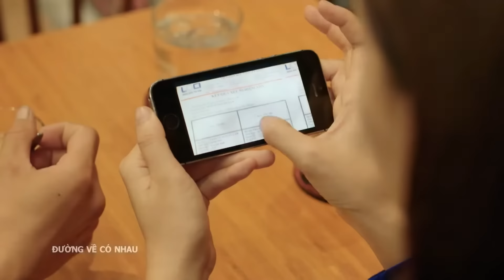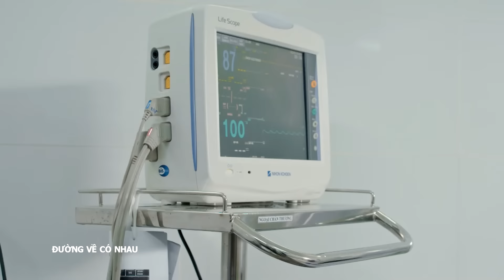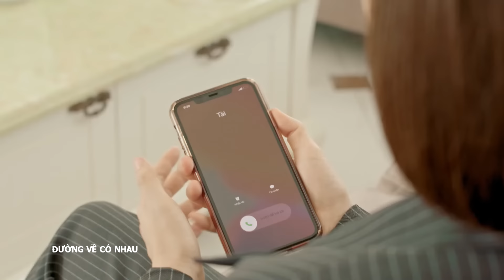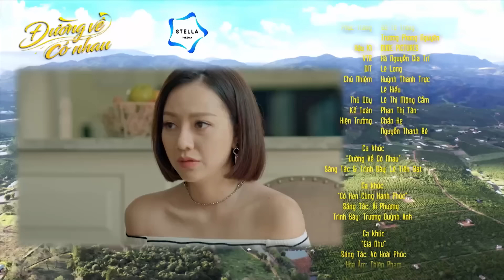[Phim Việt Nam] ĐƯỜNG VỀ CÓ NHAU | Tập 33 | Hạnh Phúc Có Thể Chiếm Đoạt?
[Phim Việt Nam] ĐƯỜNG VỀ CÓ NHAU || Hạnh Phúc Có Thể Chiếm Đoạt?
Với thông điệp: “Cái ác sẽ phải trả giá và hạnh phúc là điều không thể có được bằng âm mưu, thủ đoạn”, bộ phim “Đường về có nhau” đã chọn đề tài gia đình và tình yêu làm chất liệu chính để chuyển tải nhận định sâu sắc, ý nghĩa đó.
Các diễn viên tham gia: Trương Quỳnh Anh, Băng Di, Trần Anh Huy, Kim Phương, Minh Hạnh, Bảo Trí, Nam Anh, Châu Hà Yến Nhi...